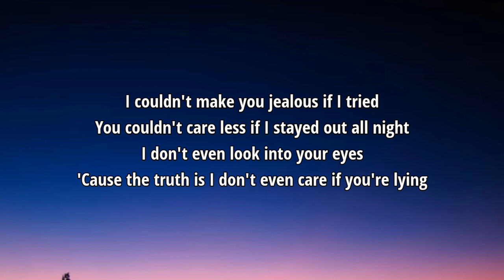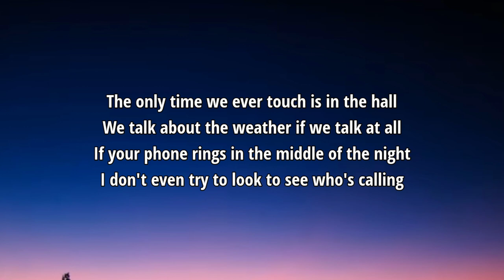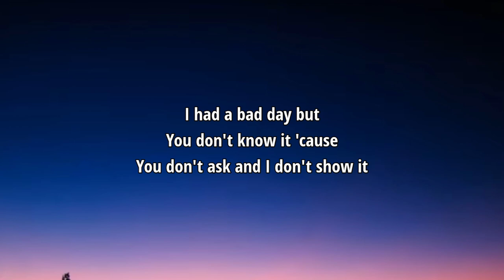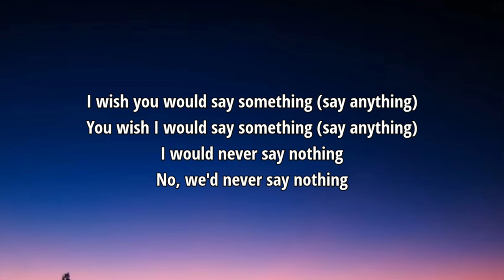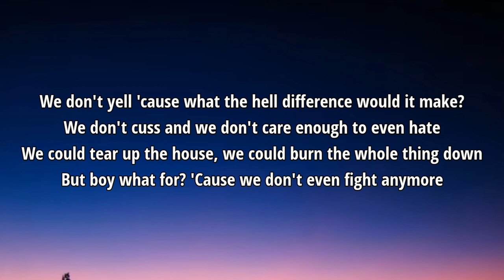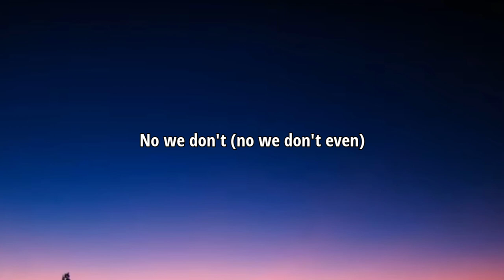Carly Pearce - We Don't Fight Anymore (Lyrics) Ft. Chris Stapleton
Lyrics

I couldn't make you jealous if I tried
You couldn't care less if I stayed out all night
I don't even look into your eyes
'Cause the truth is I don't even care if you're lying

In this bed awake
Might as well be a-
Cross the ocean tonight

We don't yell 'cause what the hell difference would it make?
We don't cuss and we don't care enough to even hate
We could tear up the house, we could burn the whole thing down
But boy what for? 'Cause we don't even fight anymore

The only time we ever touch is in the hall
We talk about the weather if we talk at all
If your phone rings in the middle of the night
I don't even try to look to see who's calling

I had a bad day but
You don't know it 'cause
You don't ask and I don't show it

I wish you would say something (say anything)
You wish I would say something (say anything)
I would never say nothing
No, we'd never say nothing

No we don't (no we don't even)